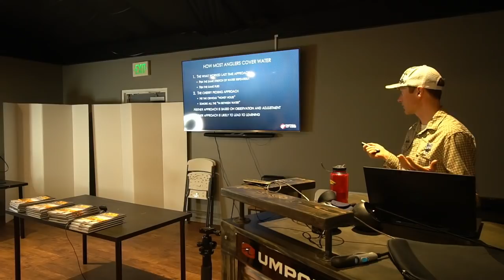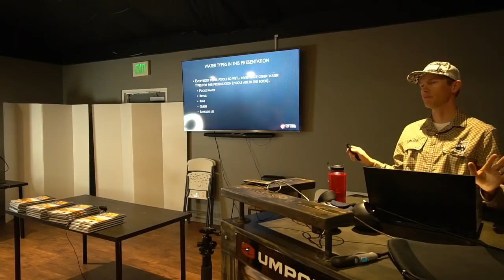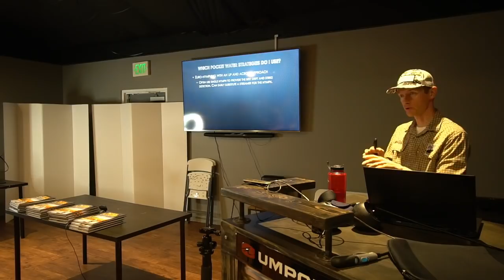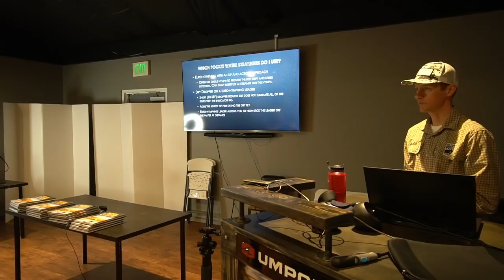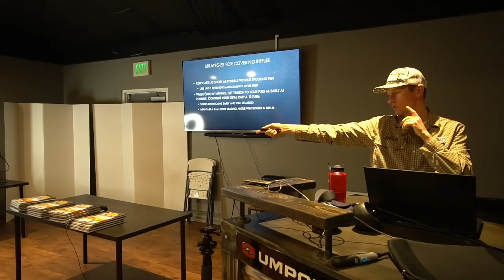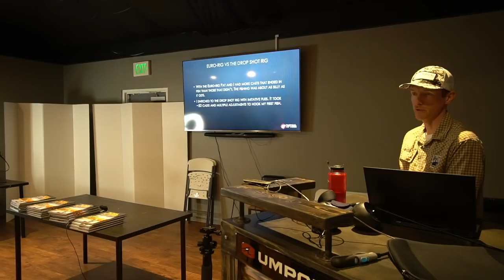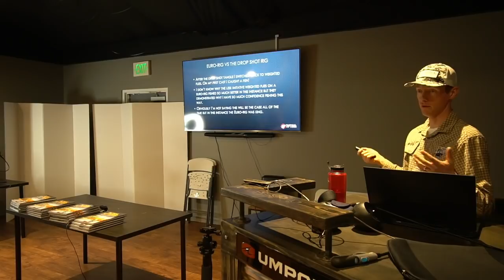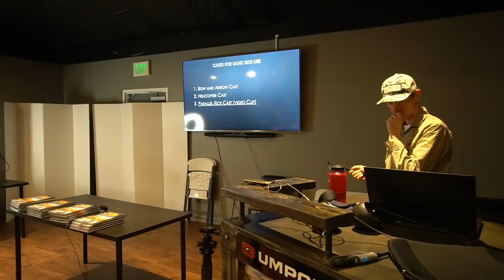Devin Olsen: Tactical Fly Fishing Presentation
Join us as Devin Olsen reviews some of the topics in his new book "Tactical Fly Fishing". Among other things, he covers strategies for catching more fish Euro Nymphing.